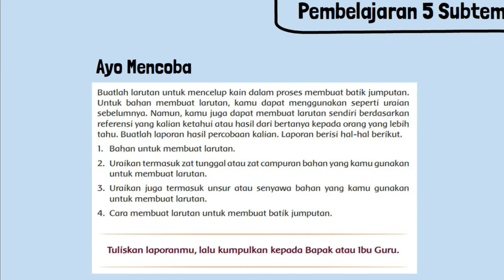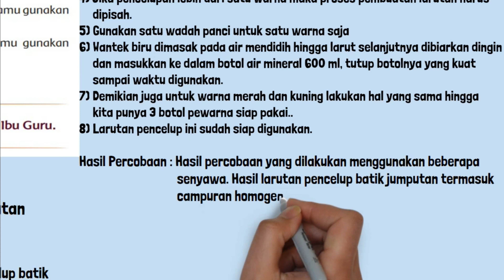Buatlah Larutan Untuk Mencelup Kain dalam Proses Membuat Batik Jumputan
Buatlah larutan untuk mencelup kain dalam proses membuat batik jumputan. Untuk bahan membuat larutan, kamu dapat menggunakan seperti uraian sebelumnya. Tuliskan laporanmu, lalu kumpulkan kepada Bapak atau Ibu Guru.